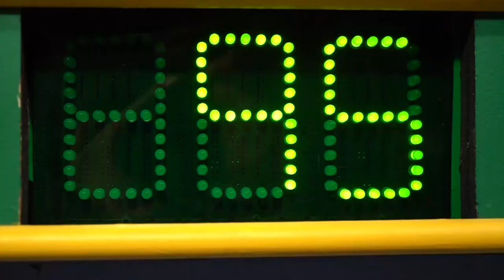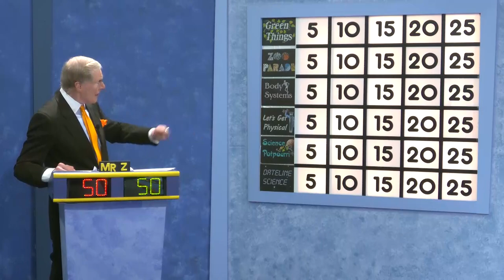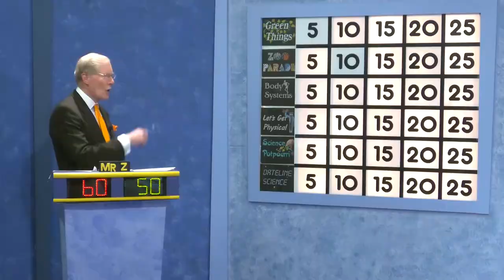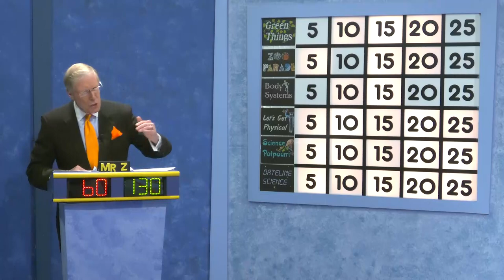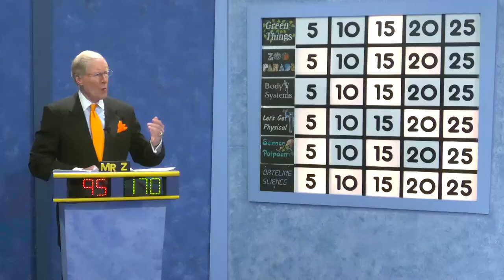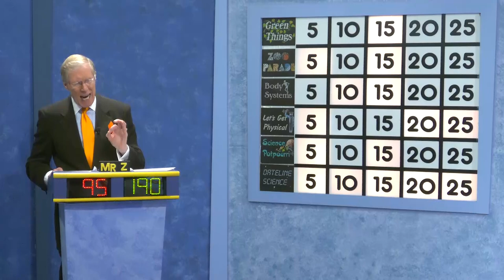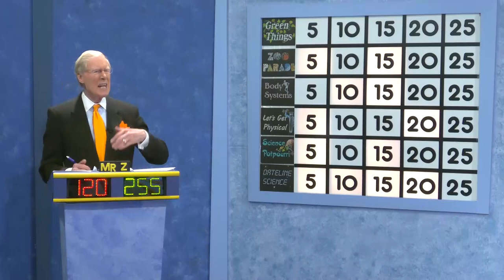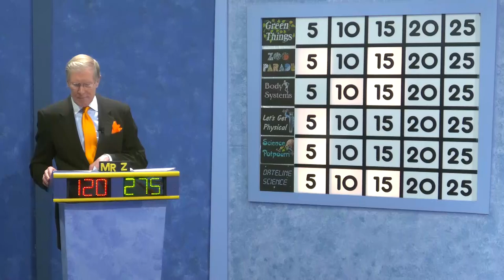2022-23 Science Bowl Elementary Edition Allenwood v Fort Foote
2022-23 Science Bowl Elementary Edition Allenwood v Fort Foote